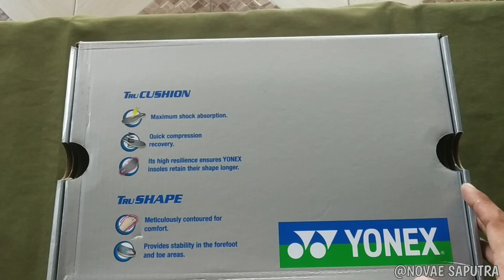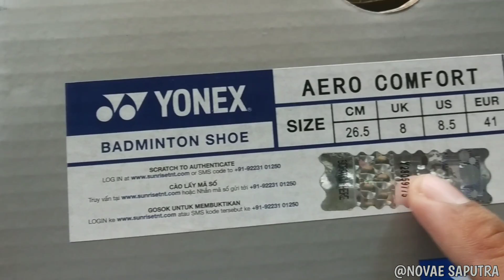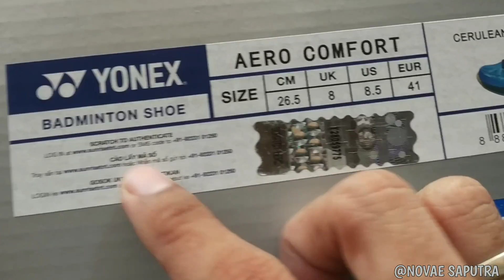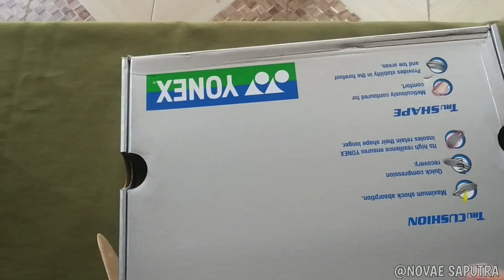Review Sepatu Badminton Yonex Aero Comfort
sepatu ini rekomended buat teman teman yang suka sepatu yonex dengan harga yang murah dan original lew.